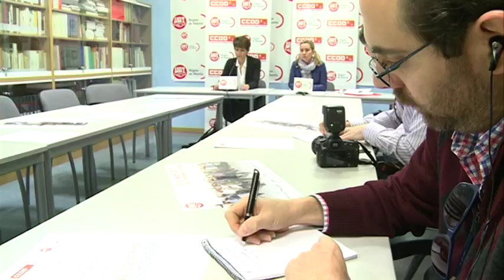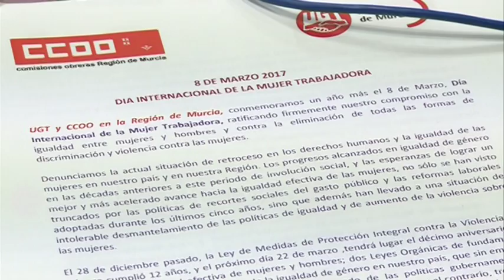07/03/2017 70 años necesita una mujer en la Región para equiparar su sueldo al de un hombre